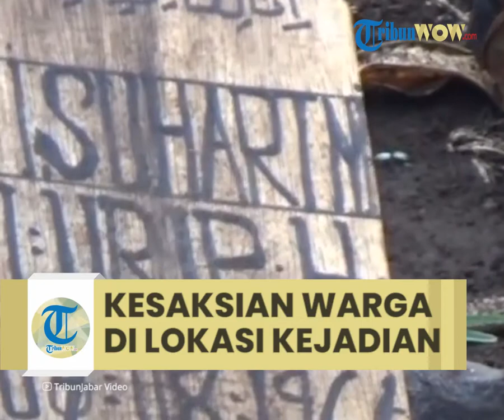Kasus Subang Masih Jadi Misteri, Begini Kesaksian Warga di TKP selama Hampir 70 Hari Belum Terungkap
TRIBUN-VIDEO.COM, SUBANG - Kasus perampasan nyawa Amalia dan Tuti di Subang masih misteri karena pelakunya belum terungkap sejak 18 Agustus 2021.

Tidak sedikit dari masyarakat yang penasaran dan terus mengikuti perkembangan dari kasus yang sudah terjadi dua bulan lalu tersebut.

Khususnya warga di sekitar lokasi kejadian perampasan nyawa anak dan ibu tersebut di Kampung Ciseuti, Desa Jalan Cagak, Kabupaten Subang.

"Sebetulnya saya tuh penasaran banget sama kasus ini, penasaran juga pelakunya siapa," ucap Ikah (40) warga Kampung Ciseuti saat ditanya wartawan, Minggu (23/10/2021).

Ikah mengatakan, kondisi dari TKP sendiri saat ini sudah terlihat sepi, biasanya, petugas kepolisian yang hampir setiap saat selalu mengecek dari TKP.

"Kadang-kadang sepi, kadang-kadang rame sama polisi, mudah-mudahan kasusnya cepat terungkap," katanya.

Sudah berjalan 68 hari kasus perampasan nyawa anak dan ibu tersebut ditangani Polres Subang dibantu Polda Jabar dan Bareskrim Polri.  Sejauh ini, sudah 54 saksi dalam pengungkapan kasus sudah dimintai keterangan oleh pihak kepolisian.

Kesaksian Kades Jalan Cagak

Kepala Desa Jalan Cagak, Indra Zainal, mengungkapkan kronologi saat jasad dua saudaranya, Tuti dan Amalia ditemukan. Pagi itu, Indra Zainal mengaku dihampiri salah seorang ketua RT.

Ketua RT menyebutkan telah terjadi perampokan di rumah Yosef. Saat diberitahu hal tersebut, Indra Zainal bertanya Yosef mana yang dimaksud oleh sang ketua RT.

Ketika ketua RT menyebut Yosef yang dimaksud adalah suami Tuti Suhartini, Indra Zainal mengaku kaget. Ini karena Tuti Suhartini masih merupakan kerabat dan keluarga Indra Zainal.

"Pada 18 Agustus 2021, jam 07.45 saya diberitahu RT setempat. Bahwa telah terjadi perampokan di rumah Pak Yosef," ucap Indra Zainal, dilansir TribunnewsBogor.com dari Youtube Tribunnews bertajuk 'Fakta Simpang Siur Kasus Subang', Minggu (24/10/2021).

"Saya tanya Pak Yosef (suami) Wa Enung? Saya nyebut Bu Tuti itu Uwak Enung," tambahnya.

Indra Zainal pun langsung meninggalkan kantor desa dan menuju ke TKP. Begitu sampai di TKP, rumah Tuti dan Amalia itu sudah banyak didatangi warga, bahkan sudah dipasang garis polisi.

Petugas kepolisian pun tampak sibuk untuk olah Tempat Kejadian Perkara, menyelidiki soal laporan adanya perampokan.

Sebagai Kepala Desa, Indra Zainal pun diizinkan untuk masuk ke halaman rumah korban melewati garis polisi. Rupanya, pihak kepolisian menemukan adanya jenazah Tuti dan Amalia tertumpuk di bagasi mobil.

Kaki Tuti Suhartini sempat menyembul keluar dari bagasi. Lantas, Indra Zainal pun diminta untuk memastikan sosok jenazah yang ada di dalam bagasi.

"Kemudian, datang seorang anggota polisi, menanyakan Pak Kades hafal tidak kaki siapa itu?" ucap Indra Zainal mengutip pertanyaan dari polisi.

Hanya dengan melihat kaki jenazah Tuti, Indra Zainal mengaku langsung lemas. Indra Zainal tak menyangka kalau jasad yang ada di dalam bagasi mobil Alphard itu adalah Tuti Suhartini, wanita yang sudah merawatnya sedari kecil.

"Saya lemas langsung, karena saya hafal sekali kalau itu kaki Ibu Tuti. Maklum dari kecil saya diurus beliau, jad saya hafal betul kalau itu kaki beliau," imbuh Indra Zainal.

Dijelaskan Indra Zainal, polisi mengetahui kalau di dalam bagasi mobil itu ada kaki jenazah itu berdasarkan keterangan dari saksi.

"Jadi Gogo dan Dadan inilah yang pertama mengetahui bahwa ada kaki di dalam bagasi," ucap Indra Zainal.

Kemudian, Yosef juga diberitahu soal keberadaan jenazah istrinya. Melihat hal tersebut, kakak-kakak Tuti yang hadir di TKP langsung menangis histeris.

Kakak-kakak Tuti saat itu khawatir dengan nasib Amalia Mustika Ratu. Pasalnya, ketika itu yang ditemukan lebih dulu adalah jasad sang ibu.

"Uwak Lilis nangis, Uwak Yeti datang, mereka menanyakan Amel," ucap Indra Zainal.

Mengetahui hal tersebut, petugas kepolisian dan Tim Inafis mencari-cari sosok Amalia. Tak disangka, ternyata jasad Amalia ada di bawah jasad Tuti. Keduanya tewas dan ditempatkan dalam posisi bertumpuk di bagasi mobil.

"Ketika tim inafis Polres Subang datang, mereka mengidentifikasi mobil Toyota Alphard. Nah disanalah baru kita tahu. Amalia Mustika Ratu ada di dalam (bagasi)," ucap Indra Zainal.

Artikel ini telah tayang di TribunJabar.id dengan judul Kesaksian Warga di TKP Kasus Amalia Subang Selama Hampir 70 Hari Belum Terungkap,
Penulis: Dwiky Maulana Vellayati | Editor: Mega Nugraha